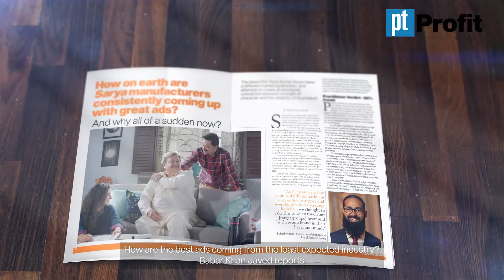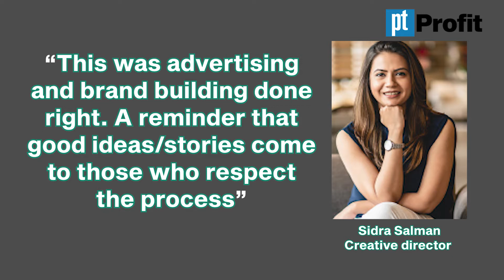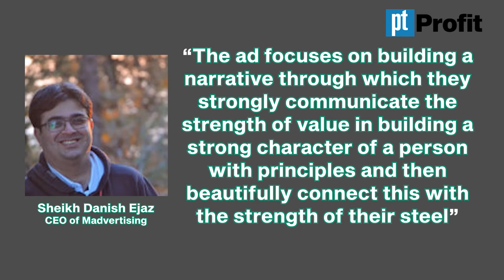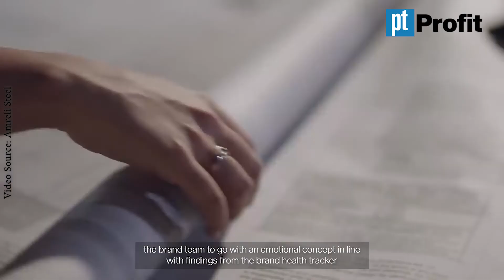A burst of advertising creativity from the 'sarya' sector! | Profit Feature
For the longest time,  the steel rebars category historically relied on dealings on a business to business (B2B) level with architects, builders, and contractors. Today, some of the best advertisements hitting the screens are coming from these sarya manufacturers